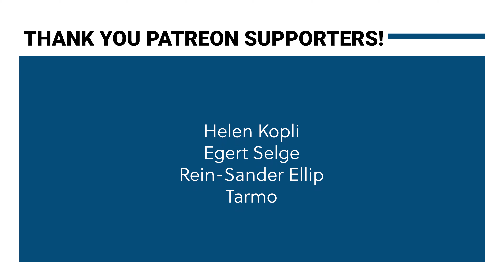The weather is still funny. Played at the local league! VLOG 66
This is a video series about my disc-life. My end goal on my journey is to have a course in Asia.